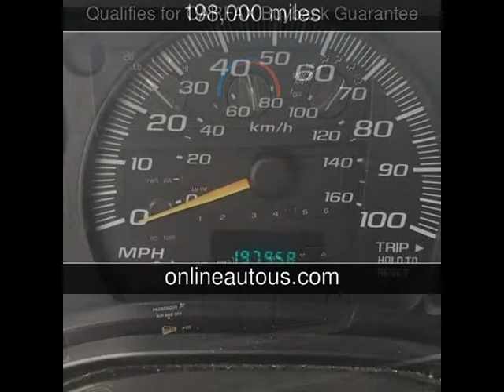2006 GMC Savana Cutaway W/10 BOX (1306) 9E9 SRW Used Cars - Fenton,Michigan - 2015-04-04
See more details about this used car This 2006 GMC Savana Cutaway W/10 BOX (1306) 9E9 SRW with 198,000 miles is for sale at Online Auto.